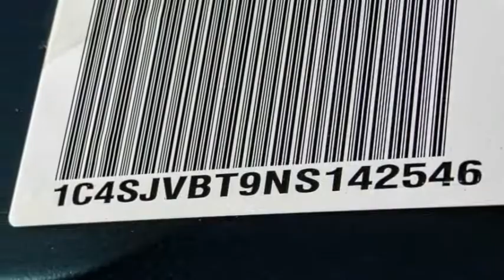2022 Jeep Wagoneer VAN NUYS LOS ANGELES SAN FERNANDO VALENCIA CANOGA PARK WA214348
2022 Jeep Wagoneer Series II 4x4

RUSSELL WESTBROOK CHRYSLER DODGE JEEP RAM PROUDLY SERVICING VAN NUYS, LOS ANGELES, SAN FERNANDO, VALENCIA, CANOGA PARK, & SURROUNDING SOUTHERN CALIFORNIA LOCATIONS. THIS GRAY 2022 Jeep WAGONEER IS EQUIPPED WITH A 5.7L V8, AUTOMATIC TRANSMISSION, AND RECEIVES AN ESTIMATED 15 City/20 Hwy MPG. CONTACT RUSSELL WESTBROOK CHRYSLER DODGE JEEP RAM OF VAN NUYS TO SCHEDULE A TEST DRIVE AND TAKE THIS 2022 Jeep WAGONEER HOME TODAY, OR VISIT OUR SHOWROOM CONVENIENTLY LOCATED AT 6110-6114 VAN NUYS BLVD VAN NUYS, CA 91401. STOCK #: WA214348 | 2022 Jeep Wagoneer Series II 4x4 POWER WINDOWS TRACTION CONTROL 2022 Jeep WAGONEER Series II 4x4 Russell Westbrook Chrysler Dodge Jeep Ram of Van Nuys is driven and focused to ensure the highest customer satisfaction. A team above all, but above all a team. STOCK #: WA214348 | VIN: 1C4SJVBT9NS142546 | 2022 Jeep Wagoneer Series II 4x4 POWER WINDOWS TRACTION CONTROL Russell Westbrook CDJR of Van Nuys